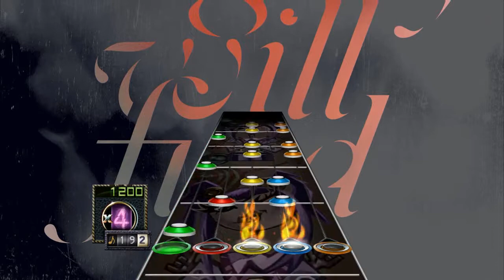Counterparts - Choke (Guitar Hero 3 Custom Song)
Charted by me. Unfortunately, all my Guitar Hero 3 Custom Charts have been taken down. However, you can find a new version of this chart for Clone Hero right